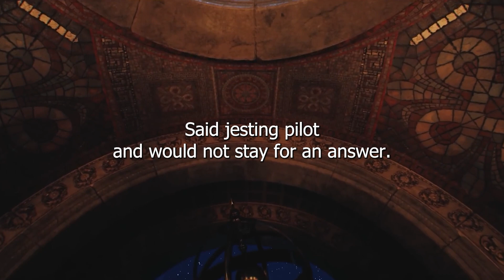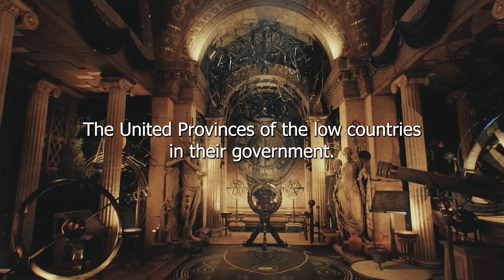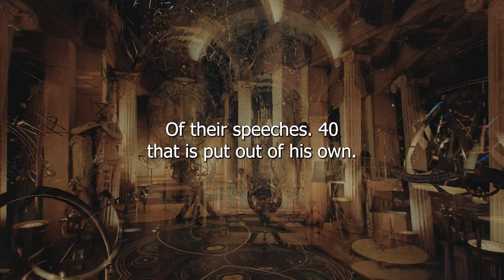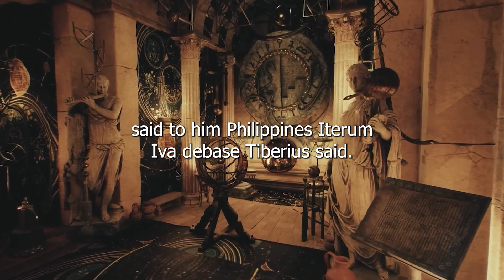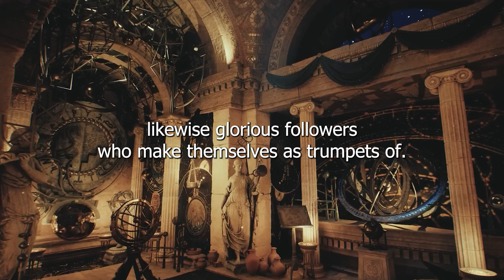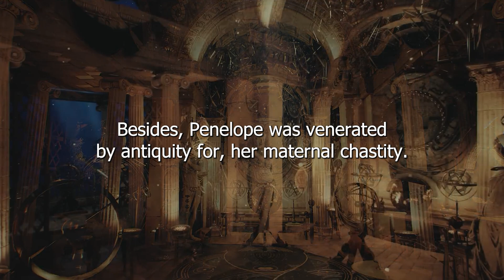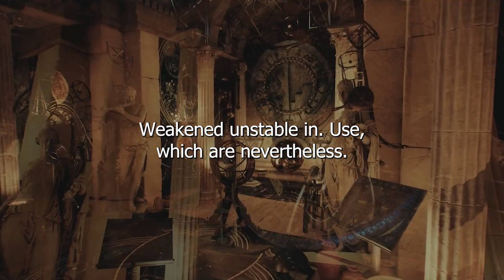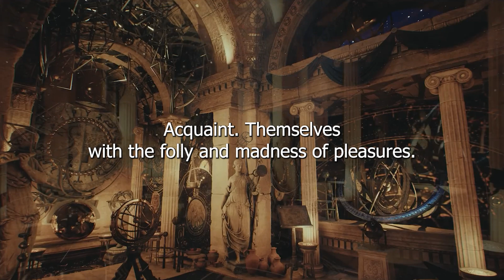Wisdom of the Ancients and Essays - Francis Bacon Audio Book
This book has been considered important throughout the human history, and so that this work is never forgotten we have made efforts in its preservation by republishing this book in a modern format for present and future generations. This whole book has been reformatted, retyped and designed. These books are not made of scanned copies of their original work and hence the text is clear and readable.